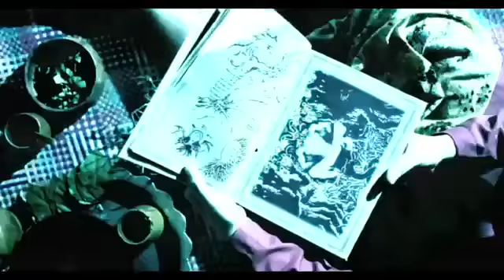Sembunyi (Official Trailer)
Aishah (Diana Danielle) is a young woman living during the Japanese Occupation of Malaya, who, after being knocked unconscious while escaping from the clutches of the Japanese Army, wakes up in a quiet, sleepy village, seemingly untouched by the war. The villagers give her shelter and she begins a new life there. But soon it becomes clear that the village hides other secrets as well. Aishah is haunted by the presence of a young deformed girl whom no one else can see and she discovers that an unknown evil lurks in the surrounding woods nearby the village, an ancient creature that makes the villagers its prey, a demon known only as Azazil. The villagers keep an uneasy peace with the demon through offerings but the moment Aishah enters the village, the attacks inexplicably begin again.

Classification: U
Genre: Fantasy / Horror
General Release Date: 22 Nov 2012
Running Time: 1 Hour 33 Minutes
Distributor: Primeworks Studios
Cast: Diana Danielle, Remy Ishak, Umie Aida, Sharnaaz Ahmad, Fizo Omar
Director: Kabir Bhatia